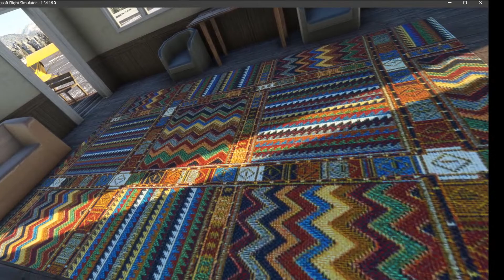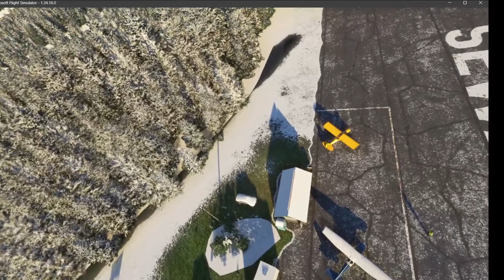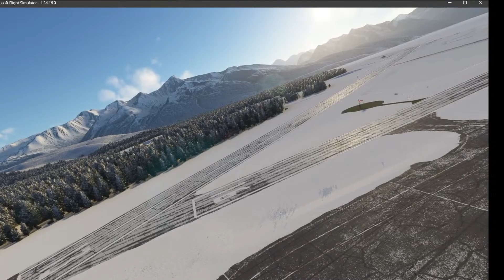SEWARD (ALASKA)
CAPT PANORAMIX TOUR